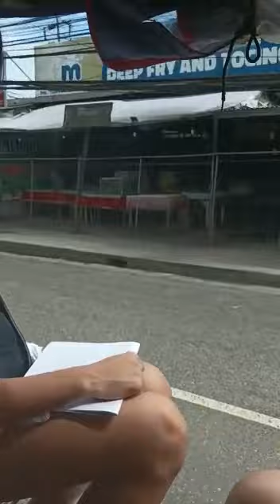On a visit to a Philippines Mall in Philippines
On a visit to a Philippines Mall, amazing roadside views, and the country girls are charming and friendly as well.
Philippines girls love my company and they are great
Today I went to a shopping mall by three wheel vehicle and the sound of the vehicle was a little bit harsh but I enjoyed it as well.
In the end, I successfully reached the mall and brought food and other necessary stuff.